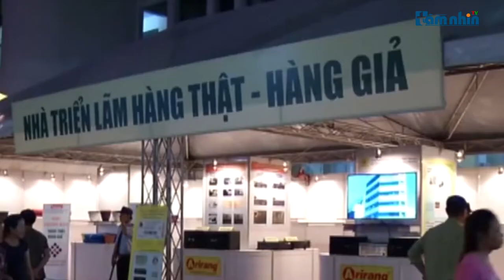Bộ Nội vụ tiến hành kiểm tra Hiệp hội VATAP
Tầm nhìn TV: Bộ Nội Vụ vừa ra quyết định số 649/QĐ-BNV về việc thành lập đoàn kiểm tra việc chấp hành pháp luật về hội và thực hiện Điều lệ của Hiệp hội Chống hàng giả và bảo vệ thương hiệu Việt Nam (VATAP).

Triệu Hồ